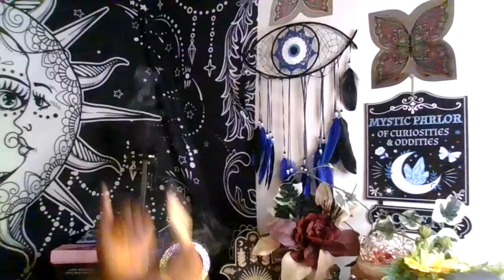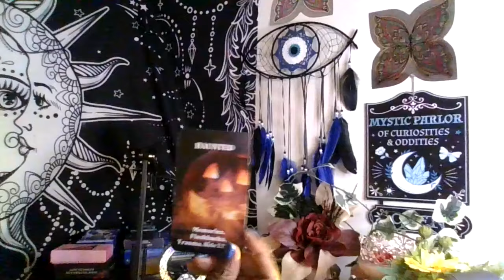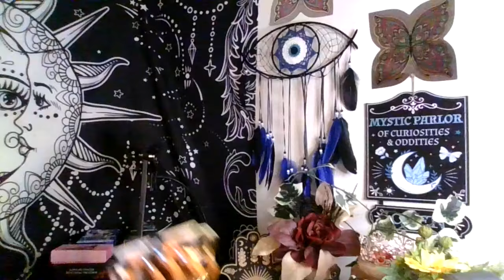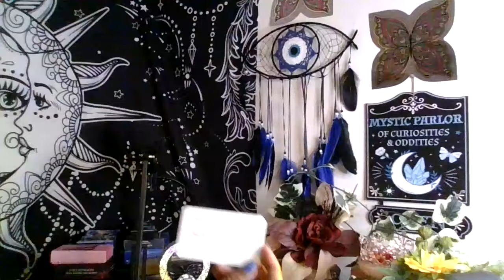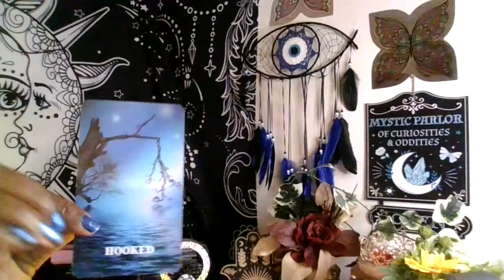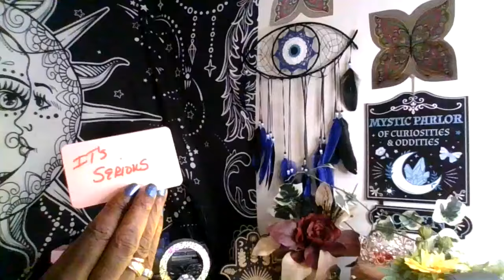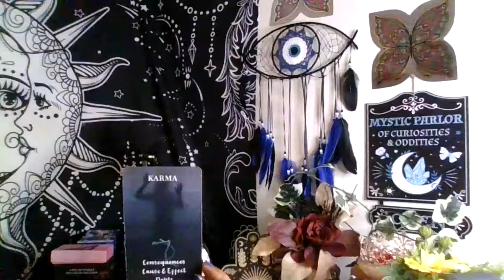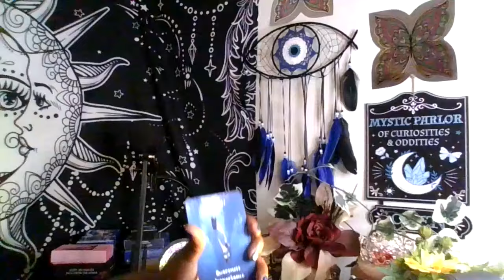Ur lover about to confess their karmic secret love affairs, details R SHOCKING